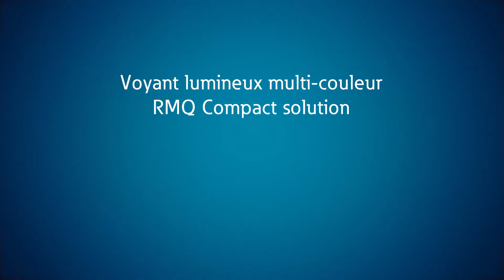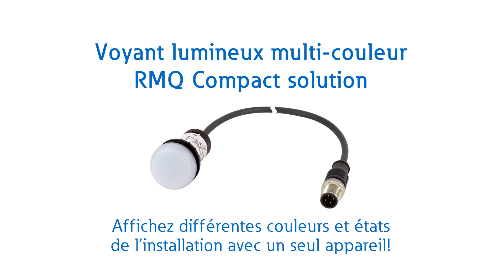RMQ Compact solution - Voyant lumineux multi-couleur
Nouveau voyant lumineux multi-couleur de la gamme RMQ Compact Solution.
Il permet une détection rapide des états de l’installation et un large choix de couleur et de clignotement.